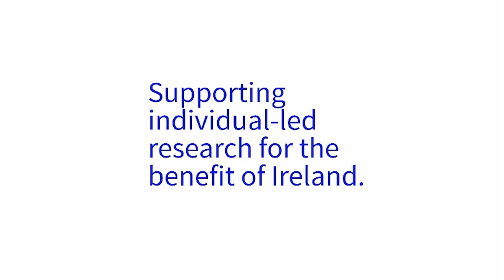SFI Frontiers for the Future awardee Vincent O'Flaherty, Professor of Microbiology at NUI Galway